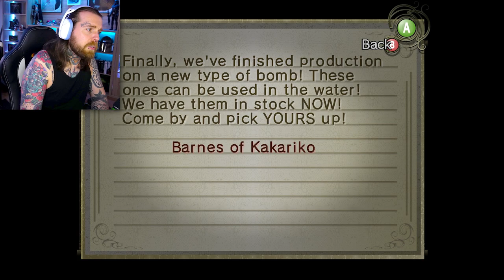Where are you looking at Link??? - Zelda Twilight Princess Part 12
Noooooo YouTube! This isn't what it looks like!